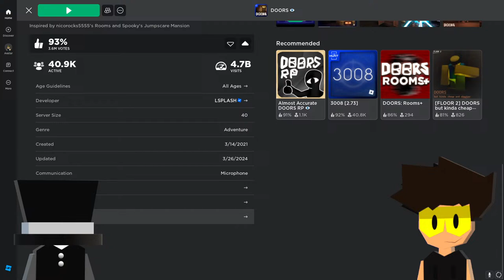ROBLOX DOORS LIVE STREAM (PLAYING WITH VIEWERS)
doors

roblox
doors
roblox doors
ambush
rush
eyes
kreekcraft
figure
kreekcraft doors
roley
livestream
roleygaming
horror